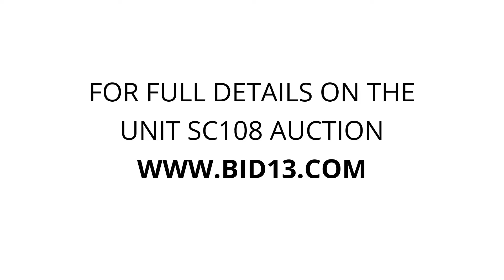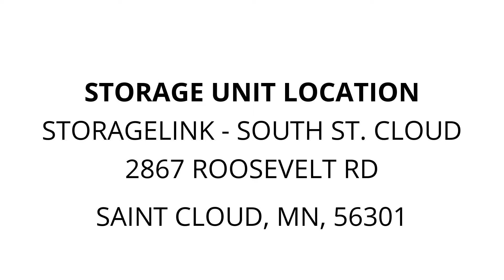StorageLink - South St. Cloud - Unit SC108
furniture, TOTES & BOXES